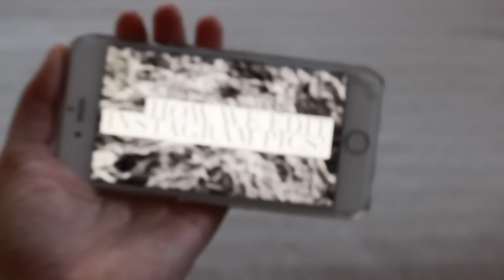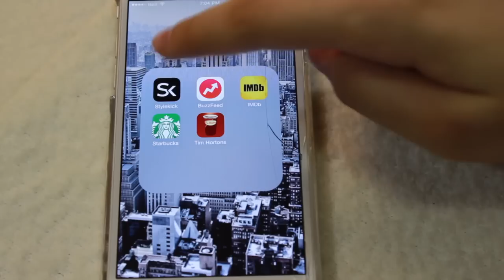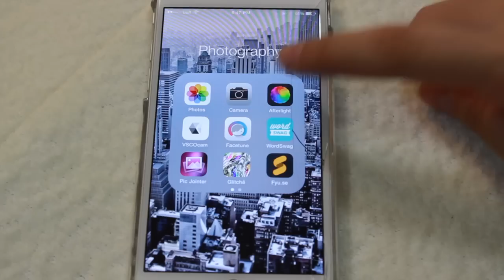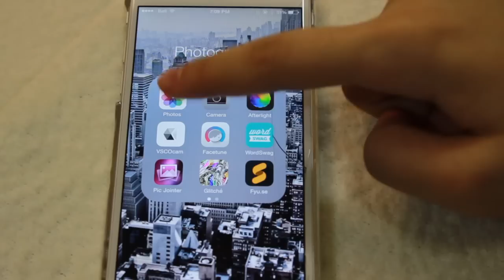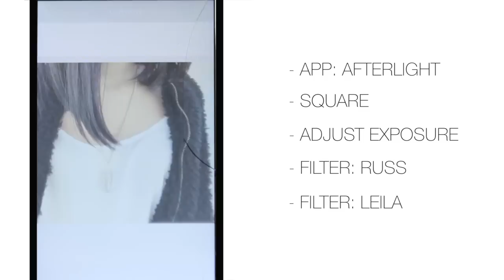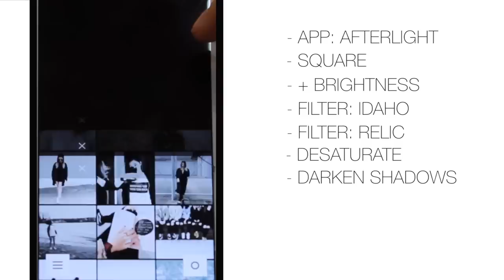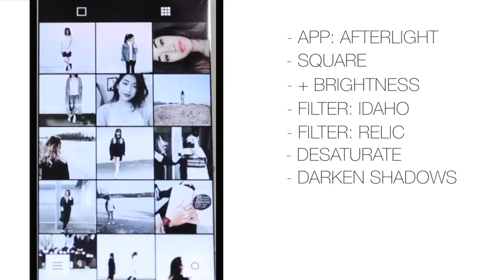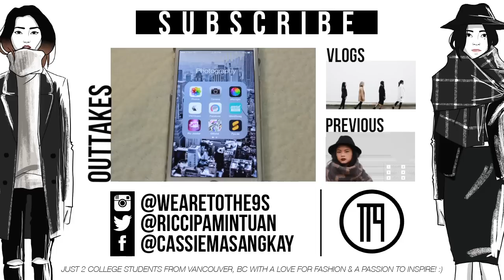How We Edit Instagram Pics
Hey guys! Hope you liked our all about instagram video.. I know we're a little instacrazy ahahha! Sorry I talk too much btw (this is like a weekly apology.. my bad) ANYWAYSS let us know your instagrams below, & if you follow us we'll try to follow back as many as we can! MUCH LOVE :)

Need even more insta-inspiration? Follow our friends

STYLEKICK:  For outfit inspiration be sure to download the stylekick app, it's free!!
Username: wearetothe9s

Like this video & leave a comment + your instagram username & we'll follow youu ♥ ♥

Also, we try to comment on all comments so send em ovaaaaaaaa :) (only if you have a google+ acc tho.. so lame)

► HOOKUPS ◄

CASETIFY - $10 OFF 1st purchase

► PRODUCT LINKS ◄

CASSIE
Top - F21

RICCI
Top - H&M
Denim Jacket - Bluenotes

► SOCIAL MEDIA ◄

(♥ = we follow back by request on the actual app & not through commenting your user on youtube :* :P)

Vine: ToThe9s

► MUSIC ◄
Just Friends - Musiq Soulchild (instrumental)